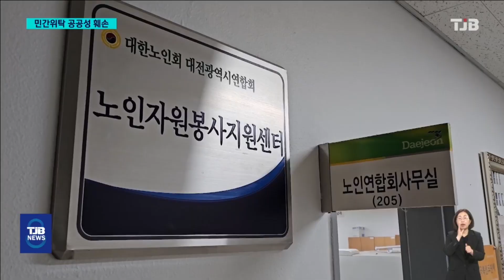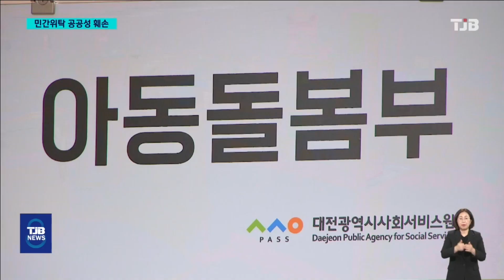[기획/ 민간위탁 실태보고]8- 말 많던 '대전시노인복지관' 결국 위탁 해지｜ TJB 대전·세종·충남뉴스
【 앵커멘트 】
대전시노인복지관의
관장 공백 사태가
1년 가까이 이어지면서,
어르신들이 큰 불편을 겪고 있다는 내용,
지난달 저희 TJB가 단독 보도해 드렸는데요.
대전시가 복지관이 문을 연 2006년부터
17년째 복지관 운영을 사실상 독점해 온
대한노인회 대전연합회에 대해
위탁 계약 해지 결정을 내렸습니다.
다음달부터 노인복지관 운영은
시 출연 기관인
대전사회서비스원이 맡게 됐습니다.
보도에 조혜원 기자입니다.